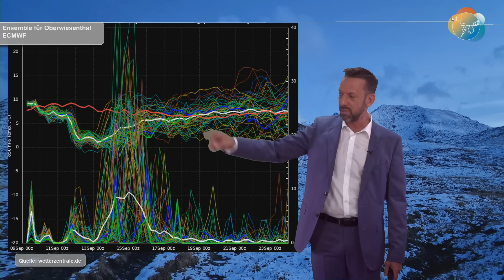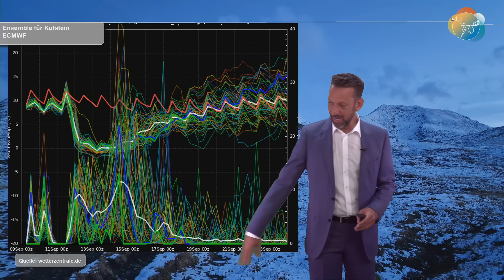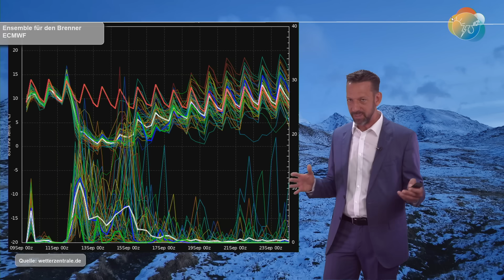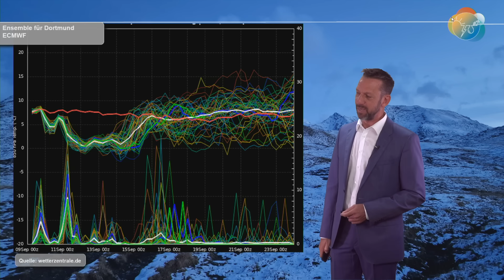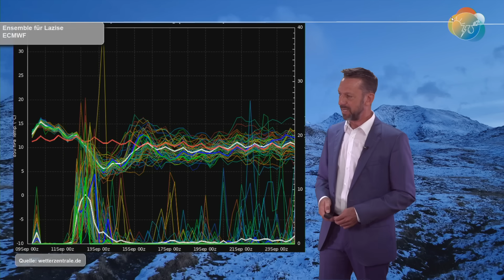Neues von Vb & Schnee! GFS entschärft massiv, ECMWF bleibt gefährlich. Ende September Erholung.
Nachdem so viele Fragen und Bitten gekommen waren, was ein Vb (gesprochen fünf B) Tief ist, hier mal "Aufklärung" ;).
Die Vb-Wetterlage ist eine der gefährlichsten Wetterlagen überhaupt. Das größte Hochwasser der letzten 1000 Jahre, die Magdalenen-Flut von 1342, geht auf eine Vb-Lage zurück. Während das amerikanische GFS-Modell stark entschärft, bleibt ECMWF gefährlich. Das klären wir.
Nach der Vb-Wetterlage ist mittelfristig Erholung angesagt und nach wie vor sieht es für ein Altweiber-Sommer-Hoch gut aus...